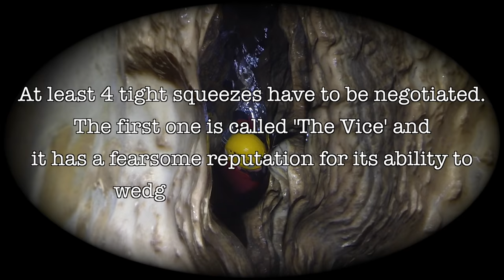The Vice Ogof y Daren Cilau (Warning: Do NOT watch if claustrophobic)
For those who aren't sure if they would like caving but like the romantic idea of being the first to discover new worlds under the bustling UK.
So you're not misled, this is sometimes what it entails (and it's ace!) Apologies to Rob Eavis for unashamedly recycling his words.

This video is managed by Rumble.